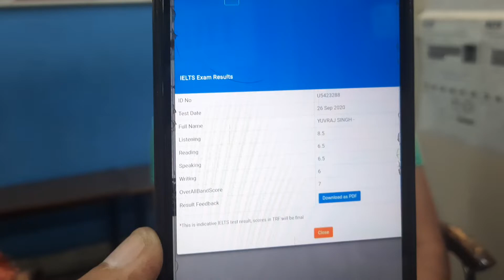Yuvraj scores 7.0 bands in IELTS (online classes). Congratulations!